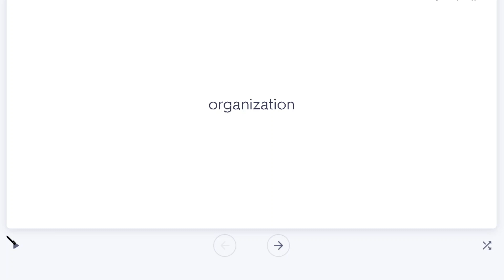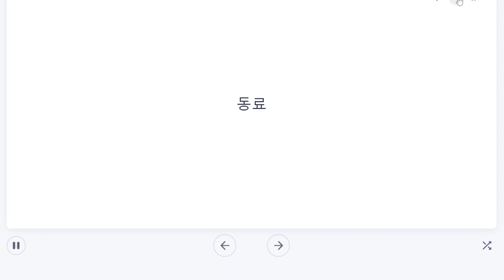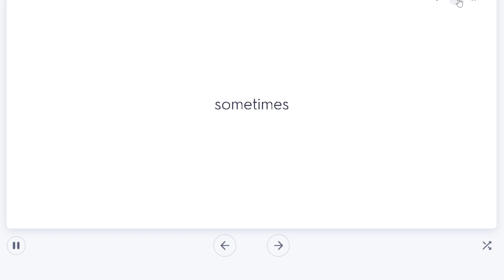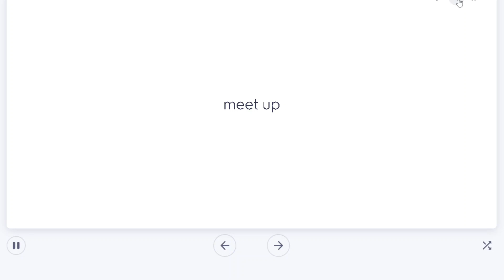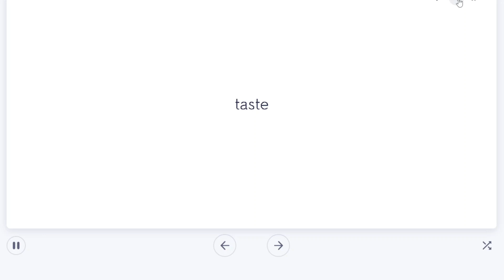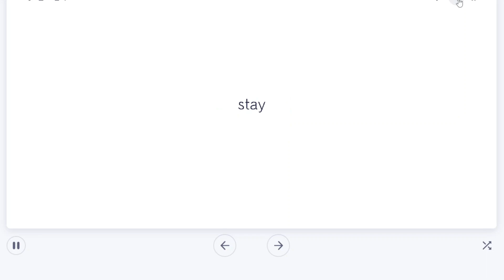매일 10분 영어회화 1000단어 도전 2회전_10회(451~500단어)